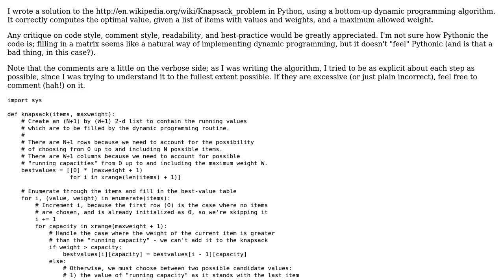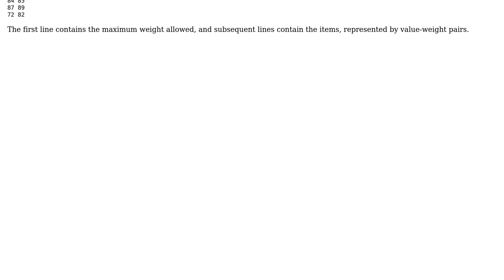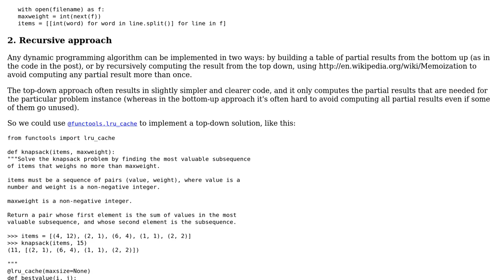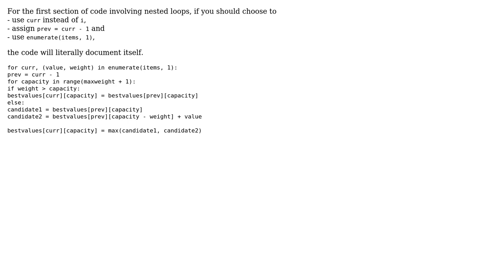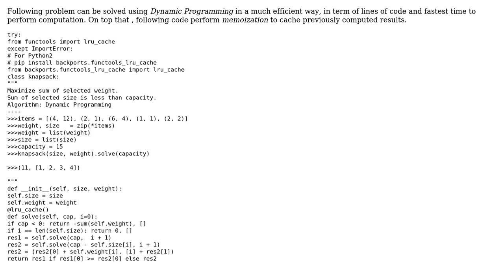Dynamic programming knapsack solution (3 Solutions!!)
Dynamic programming knapsack solution

With thanks & praise to God, and with thanks to the many people who have made this project possible! | Content (except music & images) licensed under CC BY-SA | Music | Images & others | With thanks to user voithos user lifebalance user Gareth Rees user AzizSM user 200_success and the Stack Exchange Network Trademarks are property of their respective owners. You are responsible for your own actions.